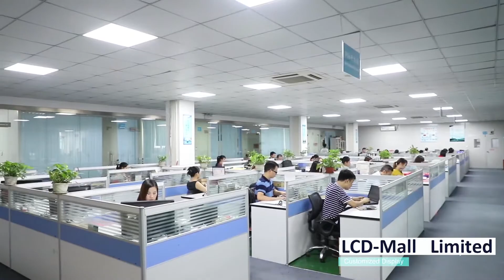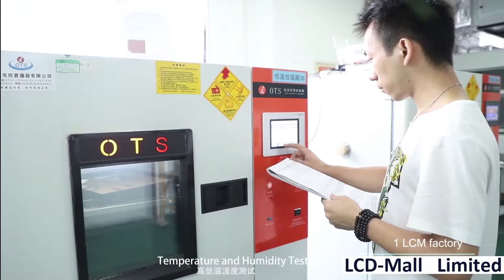LCD Mall Ltd.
LCD Mall established in 2008, specialized in & focus on LCD display and touchscreen business.
1. Our factory make TFT LCM with RTP or CTP, normally the sizes range from 1.44inch to 10.1 inch;
High-brightness, can reach 2,000nits, 10K hrs lifetime; Transflective TFT LCM, Round & Transflective Display;
TFT LCD glass customized design/tooling as per customer design;
Touch panel customized design, with 2.5D coverglass, cutting shape, holes, LOGO color printings, transflective paint;
Touchscreen can be AG/AR/AF coating treatment.
Support TFT LCM & touch optical bonding: OCA bonding, Glue bonding;We have good sourcing for Brands TFT LCD module, like Innolux, AUO, LG, BOE etc, support add P-cap touch (optical bonding service) and customer design.
We can provide GA, HDM, AV, BNC, DVI convert boards or driver boards for LCD panels
Also provide Big sizes Brand Original TFT LCM with P-cap touch optical bonding service.
As a reputable supplier, we have a continuous supply of factories, professional product structure design, main offices in Hong Kong and shenzhen.